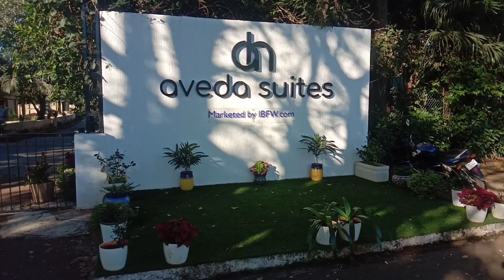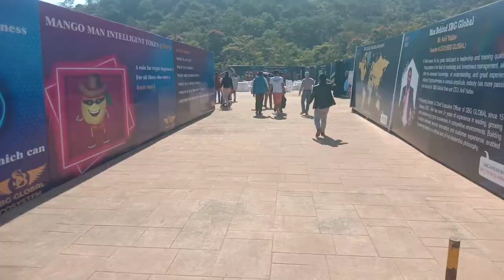||lonawala Tour|| Ambey valley City 🌆!!Nirmal kumar vlog ❤️